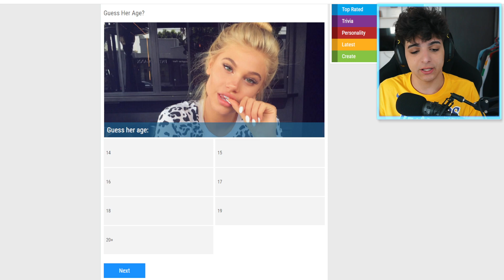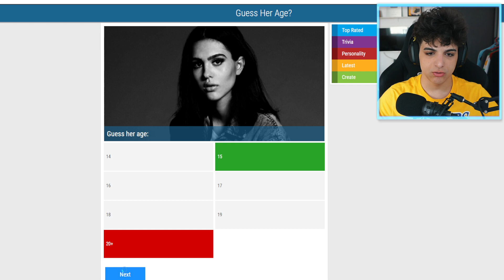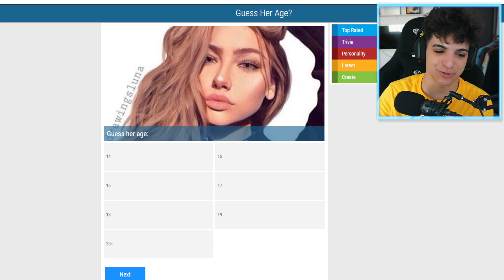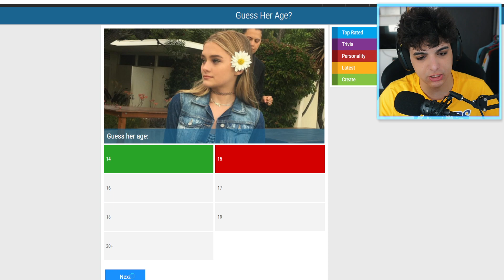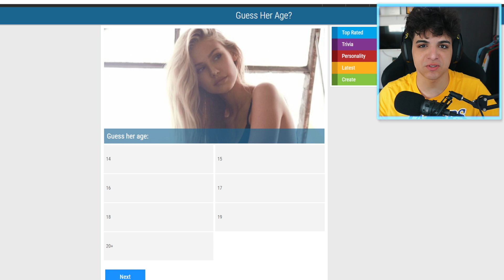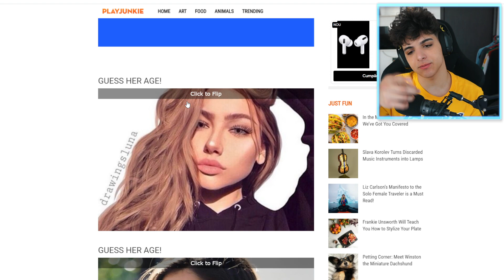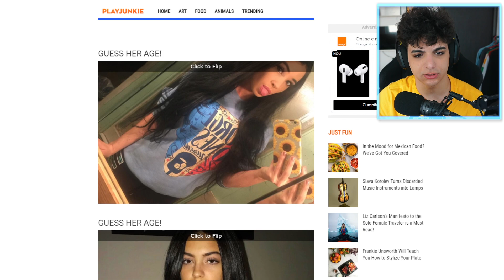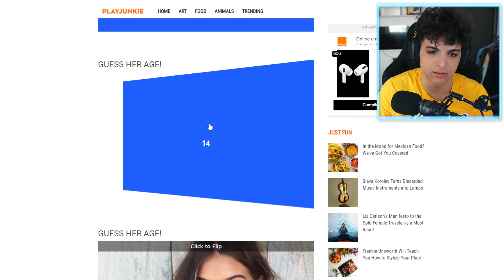GHICESTE VARSTA FETEI 😲 (99% IMPOSIBIL)